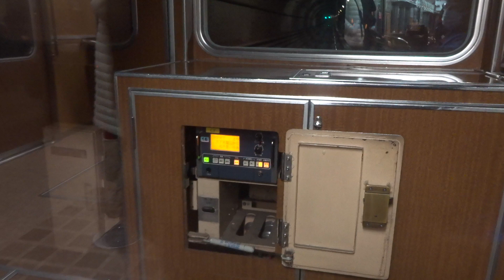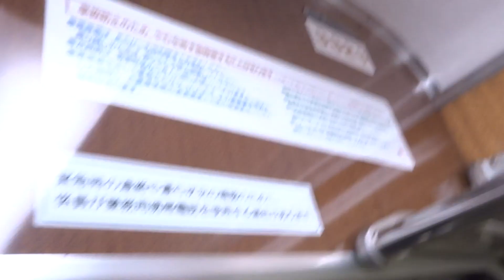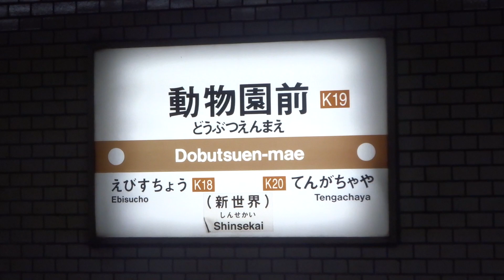大阪メトロ堺筋線乗り入れ阪急3300系・警笛有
この阪急3300系は大阪地下鉄堺筋線相互乗り入れ用電車として、阪急と大阪市交通局が交通局が協議して設計されたそうですね。警笛回数が多かったので撮ってみました。地下鉄なのでどうしても映り込みがありますが、ご勘弁下さい。
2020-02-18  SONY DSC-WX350